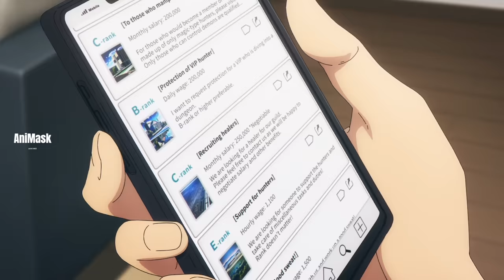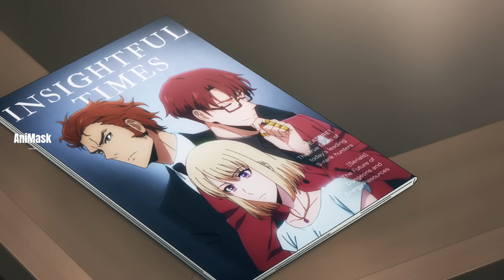ကျောက်သမားလေး Jinwoo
Jinwoo လည်းအရမ်းမိုက်လာလို့ သူနာပြုမလေးတွေကတောင်ကြွေကုန်တယ်။ သူလည်းအိမ်ငှားခအတွက် အလုပ်လိုက်ရှာနေရင်းနဲ့ သူ့ကိုလာခေါ်တဲ့အလုပ်ကိုသွားတယ်။ အဲ့အဖွဲ့နဲ့အတူ C rank ဂူထဲကိုသွားရင်းနဲ့ စပရိုက်အတိုက်ခံလိုက်ရပုံကိုတင်ဆက်ပေးထားပါတယ်။